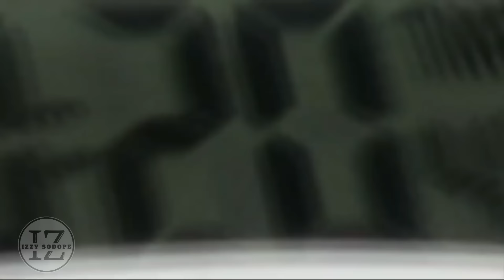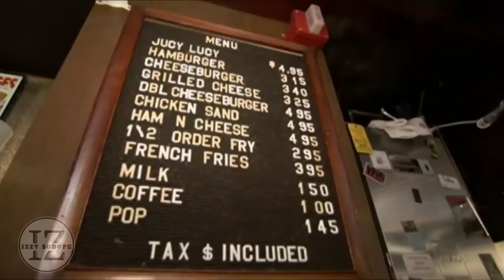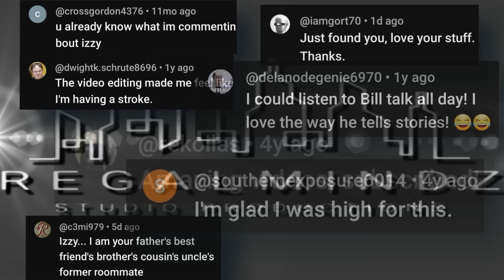Bill Burr | Man vs Food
Bill watched Man vs Food

Josh Daniel - Traveling Song